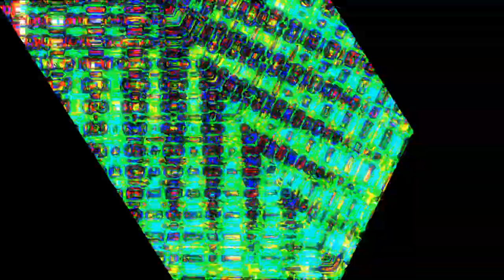FNAF YTP Tennis Round 10: THIS IS GONE ON FOR STFU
Round 10 vs Carterkeown and J Cooley